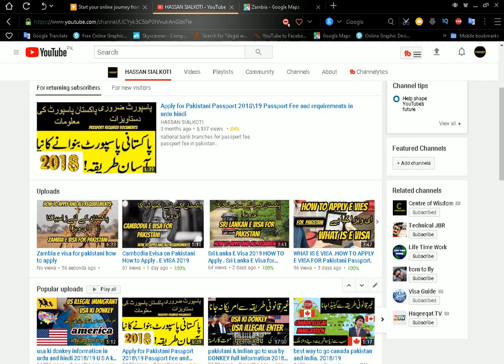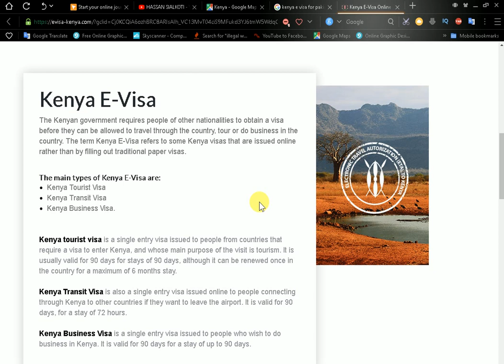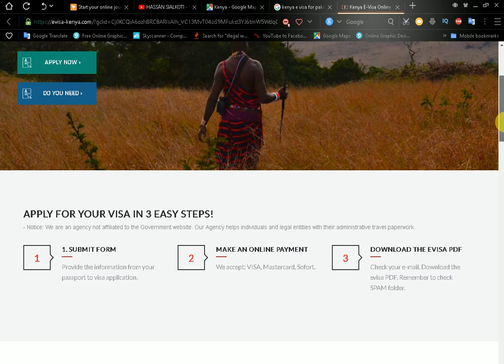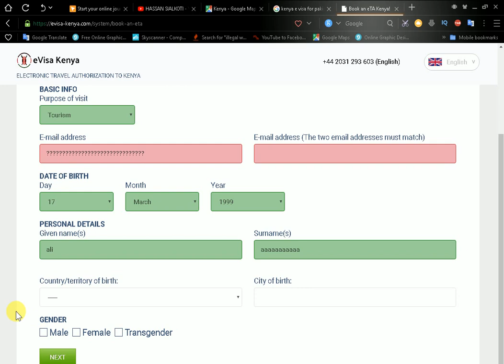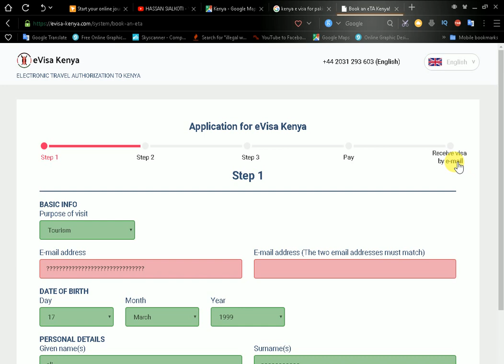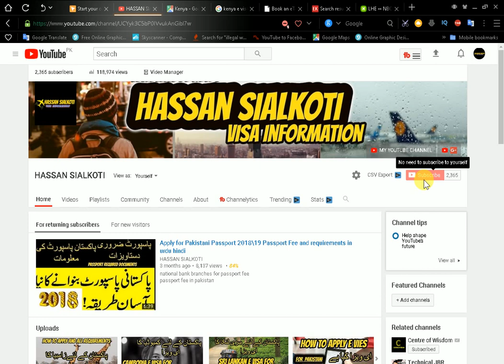how to apply kenya e visa for pakistani passport online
kenya e visa.

5 usa ki donkey information in urdu and hindi 2018 U S A ki donkey information hindi.

6 usa ki donkey information in urdu and hindi 2018 U S A ki donkey information hindi. parts 2